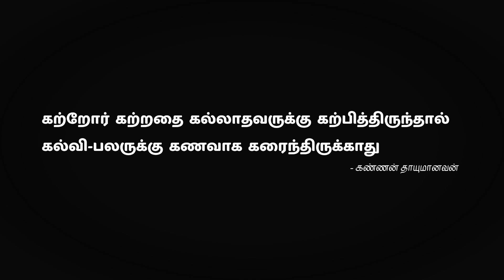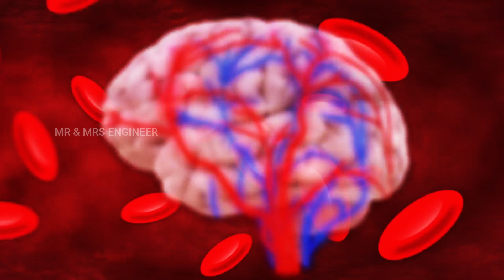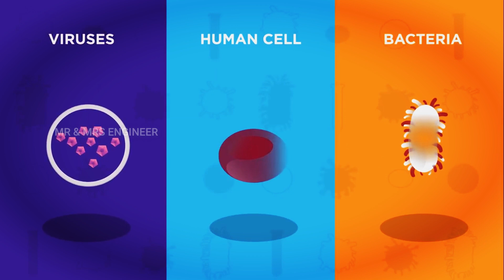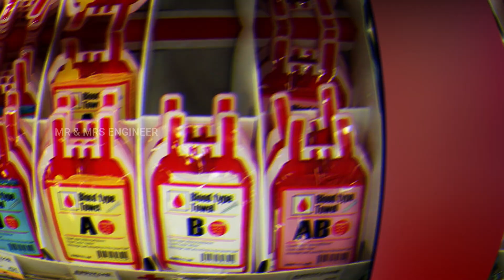உலகளவில் 43 பேருக்கு மட்டுமே இருக்கும் அரியவகை இரத்தம் | RH-Null Blood Group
Golden blood: The rarest blood in the world
We explore the history of blood types and how they are classified to find out what makes the Rh-null type important to science and dangerous for those who live with it.

Fewer than 50 people worldwide have 'golden blood' — or Rh-null.
Blood is considered Rh-null if it lacks all of the 61 possible antigens in the Rh system.
It's also very dangerous to live with this blood type, as so few people have it.

As Mosaic reports, the type is so rare that only about 43 people have been reported to have it worldwide, and until 1961, when it was first identified in an Aboriginal Australian woman, doctors assumed embryos with Rh-null blood would simply die in utero.

But what makes Rh-null so rare, and why is it so dangerous to live with? To answer that, we'll first have to explore why hematologists classify blood types the way they do.

What causes blood types?
It took us a while to grasp the intricacies of blood, but today, we know that this life-sustaining substance consists of:

Red blood cells — cells that carry oxygen and remove carbon dioxide throughout the body;

White blood cells — immune cells that protect the body against infection and foreign agents;

Platelets — cells that help blood clot; and
Plasma — a liquid that carries salts and enzymes.6,7

Each component has a part to play in blood's function, but the red blood cells are responsible for our differing blood types.

These cells have proteins* covering their surface called antigens, and the presence or absence of particular antigens determines blood type — type A blood has only A antigens, type B only B, type AB both, and type O neither. Red blood cells sport another antigen called the RhD protein. When it is present, a blood type is said to be positive;

when it is absent, it is said to be negative. The typical combinations of A, B, and RhD antigens give us the eight common blood types (A+, A-, B+, B-, AB+, AB-, O+, and O-).

Blood antigen proteins play a variety of cellular roles, but recognizing foreign cells in the blood is the most important for this discussion.

How is Rh-null the rarest blood type?
Let's return to golden blood. In truth, the eight common blood types are an oversimplification of how blood types actually work. As Smithsonian.com points out, "[e]ach of these eight types can be subdivided into many distinct varieties," resulting in millions of different blood types, each classified on a multitude of antigens combinations.

Here is where things get tricky. The RhD protein previously mentioned only refers to one of 61 potential proteins in the Rh system. Blood is considered Rh-null if it lacks all of the 61 possible antigens in the Rh system. This not only makes it rare, but this also means it can be accepted by anyone with a rare blood type within the Rh system.

This is why it is considered "golden blood." It is worth its weight in gold.

As Mosaic reports, golden blood is incredibly important to medicine, but also very dangerous to live with. If a Rh-null carrier needs a blood transfusion, they can find it difficult to locate a donor, and blood is notoriously difficult to transport internationally. Rh-null carriers are encouraged to donate blood as insurance for themselves, but with so few donors spread out over the world and limits on how often they can donate, this can also put an altruistic burden on those select few who agree to donate for others.